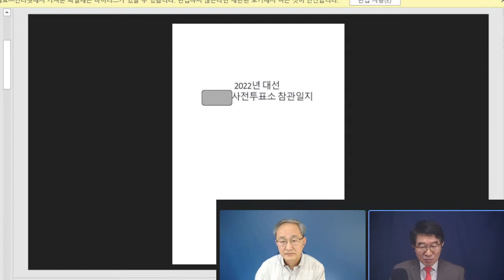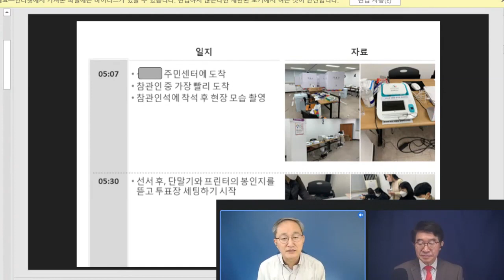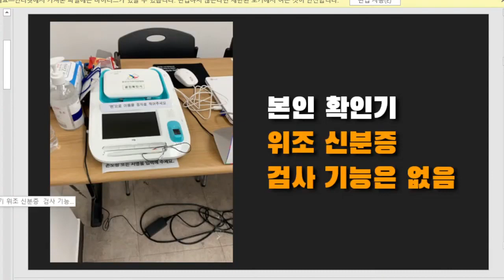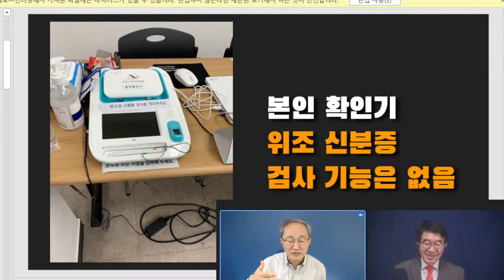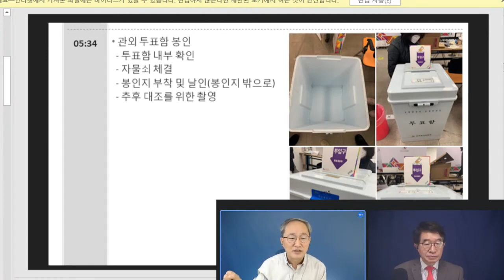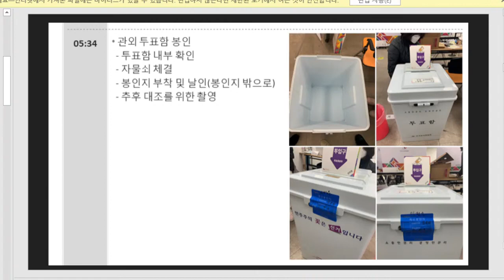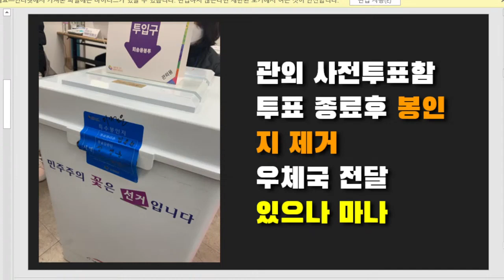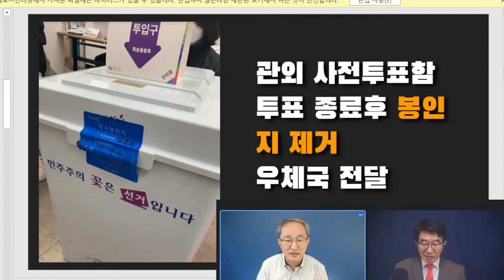사전투표, 황금어장 / 사전투표일, 투표소에서 무슨 일을 했는지, 실상 공개 / 옥은호(클린선거시민행동 대표) / 기가 찬 투표소 상황 [공병호TV]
- 출처: [9시-공병호] 실물 위조투표지 투입, 어떻게? / 전산조작에 이어서 이루어진 / 송파구 투표소 / 331명 증가 확인 (03/27/2022) [공병호TV]

Bitcoin : 3MTW849AkP2ftLeSK2teZHMmzLu7Z83s9U